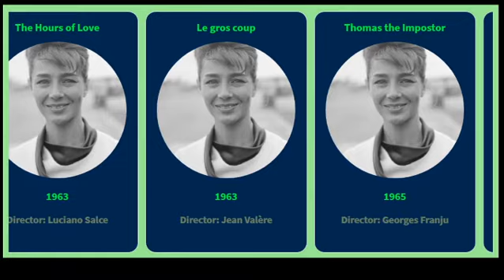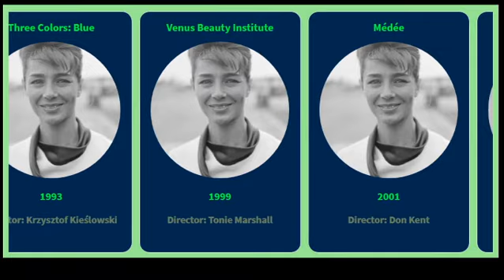Movies List of Emmanuelle Riva from 1959 to 2017